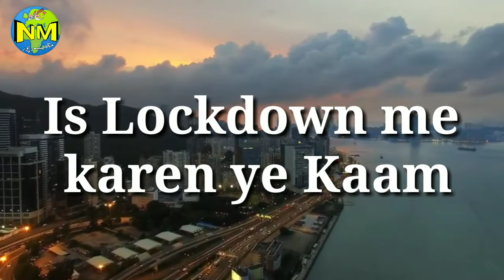CBSE ANNOUNCED IN LOCKDOWN || IMPORTANT MESSAGE FOR CBSE STUDENTS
Twitter par Mujhe follow karen.